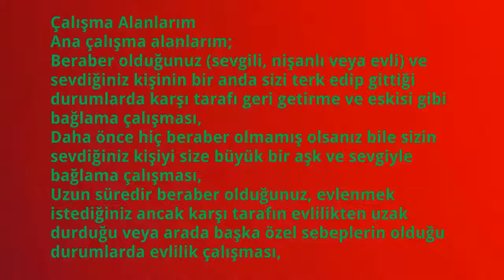Şanlıurfa Medyum Hocalar, Şanlıurfa'daki Medyumlar, Şanlıurfa'daki Hocalar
Şanlıurfa medyum hocaları arasında en dikkat çeken isim şüphesiz Medyum Ali Hoca. 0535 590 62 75 numaralı telefondan ve mail adresinden ulaşılabilen Medyum Ali Gürses hakkında ayrıntılı bilgiyi resmi web sitesi 'dan edinebilir, çalışma alanları ve çalışma prensiplerini inceleyebilirsiniz.